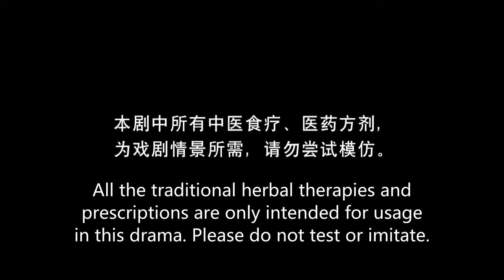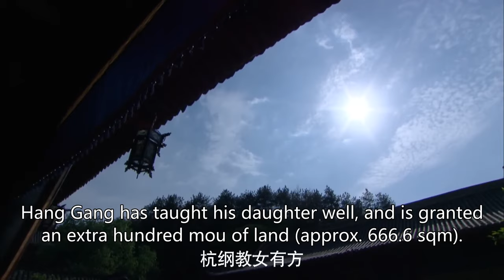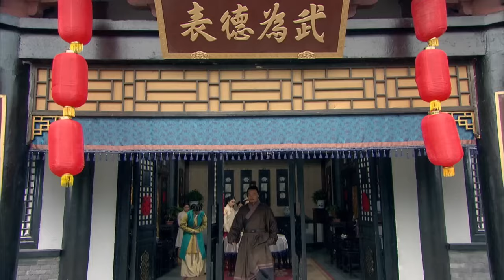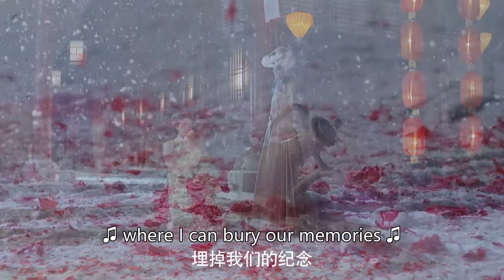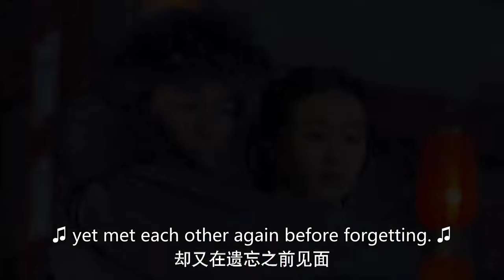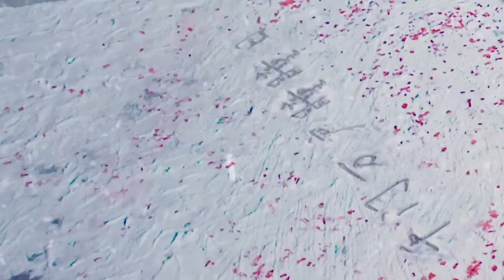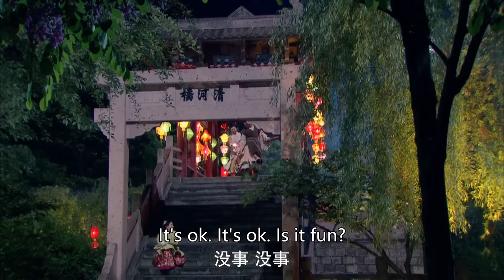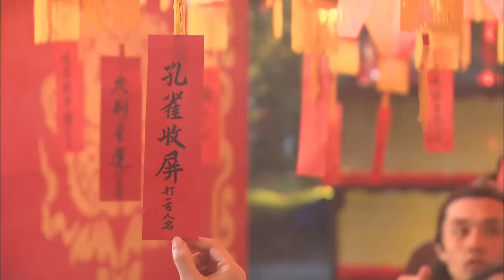【貌美醫仙愛上俊俏公子，不料他竟是當朝皇帝！】《女醫明妃傳 The Imperial Doctress》EP12 | 劉詩詩 霍建華 黃軒 金晨 | 古裝 愛情 | KUKAN Drama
《女醫明妃傳 The Imperial Doctress》
主演：刘诗诗、霍建华、黄轩、李呈媛、袁文康、金晨、何晴

本劇以明朝正统和景泰二帝两度皇权交替的历史为背景，讲述了女医谭允贤悬壶济世，克服重重困难，突破禁忌公开行医，建立医女制度，最终成为一代女国医的故事。

《小女花不棄 I Will Never Let You Go》林依晨 张彬彬